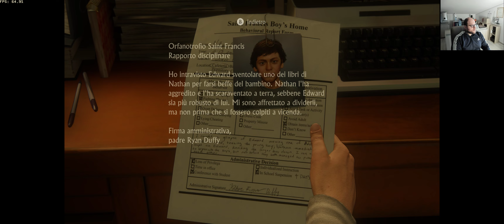UNCHARTED 4: FINE DI UN LADRO | PC MAX SETTING | COME AFFRONTARE LA DIFFICOLTA' DEVASTANTE!!! #1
▬▬▬▬▬▬▬▬▬ஜ۩۞۩ஜ▬▬▬▬▬▬▬▬▬▬
Ciao raga, dopo aver giocato a difficoltà "Normale" questo capolavoro, ora me lo gusto a difficoltà Devastante.

BUONA VISIONE!!!

Il Mio Setup da Gaming
SCHEDA MADRE
SSD:
WD 2TB
WD 1TB
WD 1TB
HDD: 1x + 2x
CASSE PC: 2x
MOUSE: 2x
PS4
WD 5TB